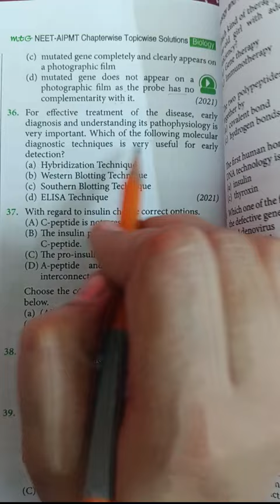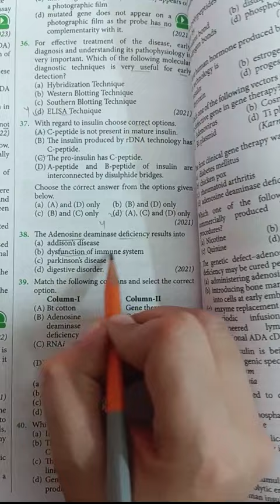Neet pyq practice🔥neet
@aafreensheikh8608 Neet pyq practice🔥neet